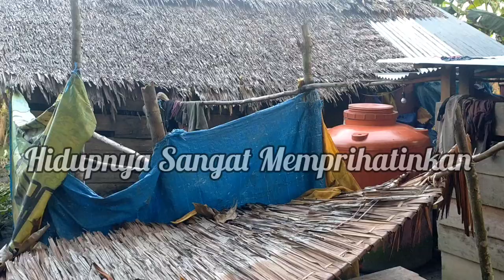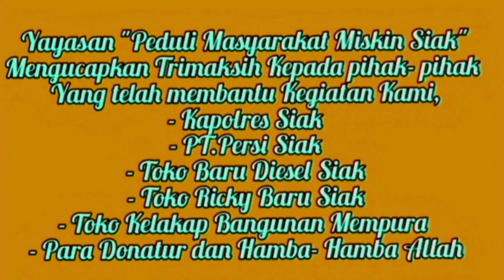Peduli Dengan Lansia dan Janda Miskin di Sungai Apit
Buk Posiah seorang Lansia yang sudah berumur hampir satu abad, beliau tinggal di kampung Tanjung Kuras, kecamatan Sungai Apit.

Buk Asni Seorang Janda Miskin yang mempunyai Anak tiga, Beliau tinggal di kampung Bunsur kecamatan Sungai Apit.

keadanya sangat Memprihatinkan, Kondisi rumahnya pun Sudah sangat Lapok. kami sangat Prihatin melihat kondisi kehidupan mereka dan kami sedikit berbagi menyerahkan Sembako untuk Meringankan beban hidup Mereka. Jumat 07/01/2021.